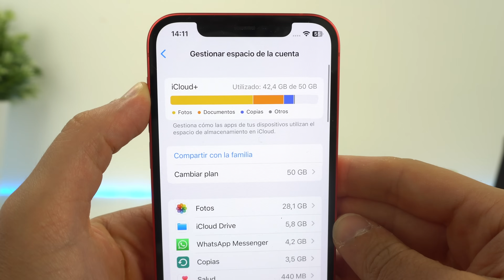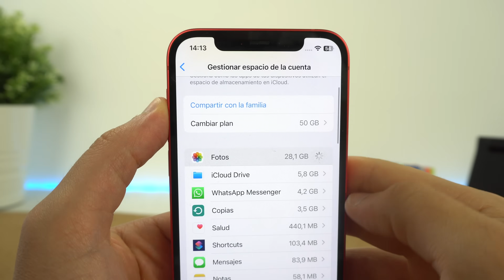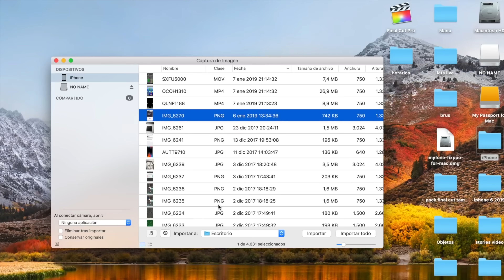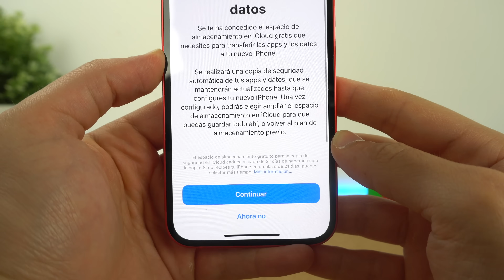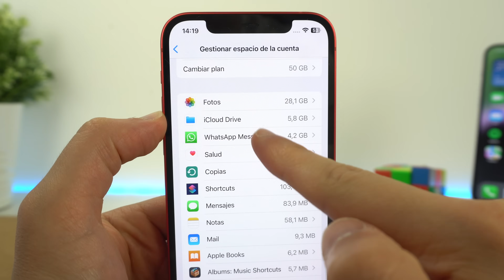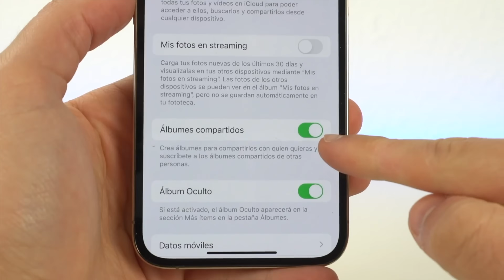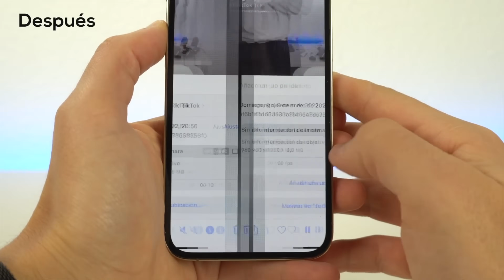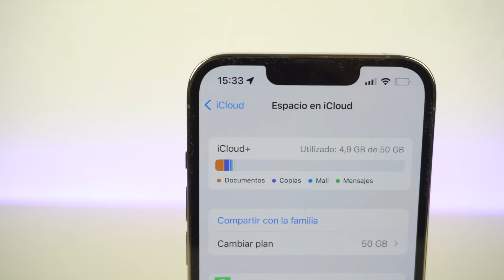Cómo LIBERAR ESPACIO en iCloud 👏 Solución al almacenamiento lleno ✅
Te ayudo a saber cómo liberar espacio en iCloud de una manera rápida y eficaz, evitando que salga el almacenamiento lleno. Esta solución es muy positiva ya que te evitarás quebraderos de cabeza y aprenderás a gestionar tu espacio de manera eficiente. Espero que te sirva.

🎬 LÍNEA DE TIEMPO:

00:00 - ¿Espacio lleno? Solución :D
00:23 - Solución nº1
01:43 - Fotos
03:01 - Copia de seguridad
05:09 - WhatsApp
06:27 - Más almacenamiento gratis
07:22 - ¿Pagar por iCloud?